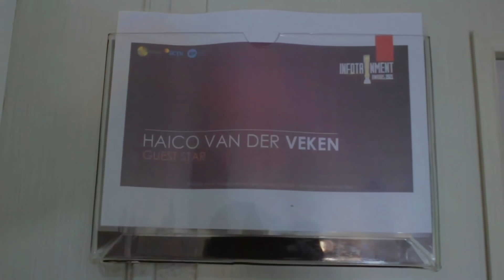Keseruan Haico, Yasmin dan Celine Evangelista di acara Malam Puncak Infotainment Awards 2021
Semua yang ada berpatisipasi dalam acara tersebut sudah melakukan swab PCR dan aman serta dengan protokol kesehatan yang ketat.

Manager Haico dan Yasmin: @ririapriyanti
Manager Celine: @silaen_jagar
Videographer dan editor: @ervinamrini